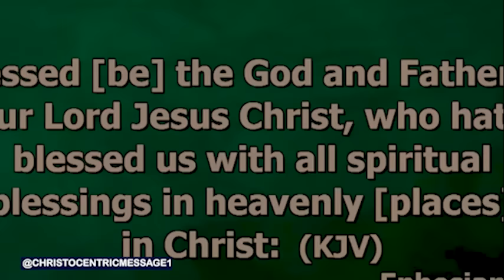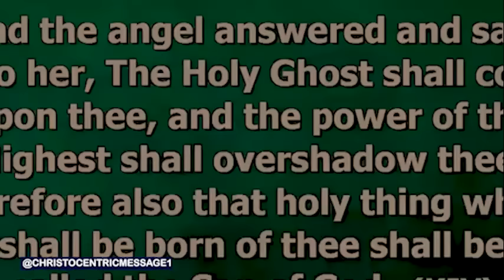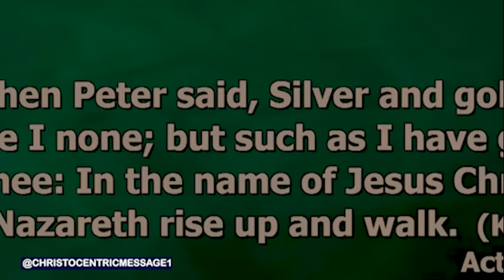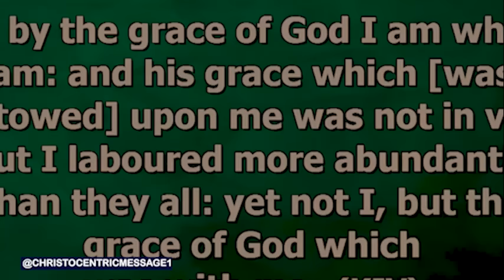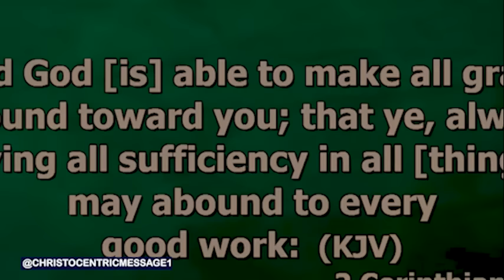IF YOU DESIRE TO KNOW HOW GODS GRACE WORKS, WATCH THIS - APOSTLE JOSHAU SELMAN